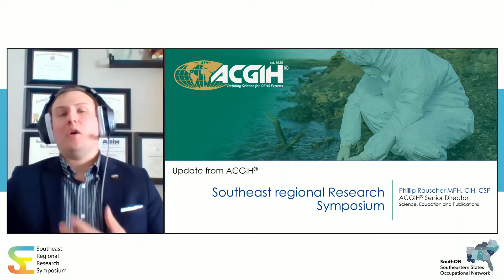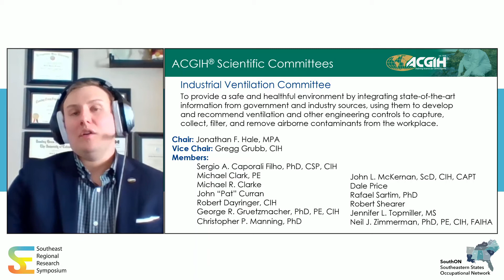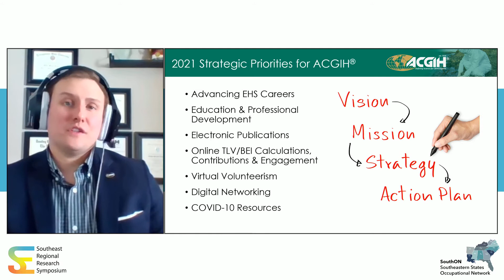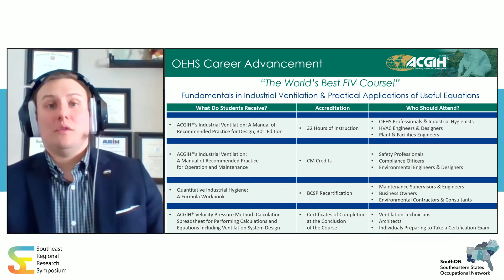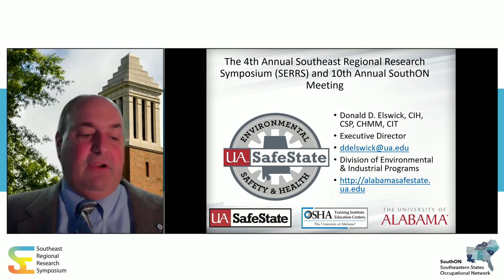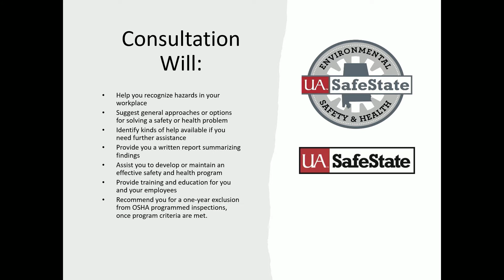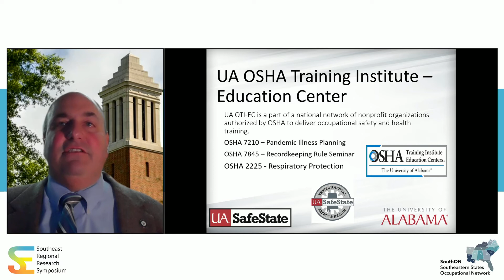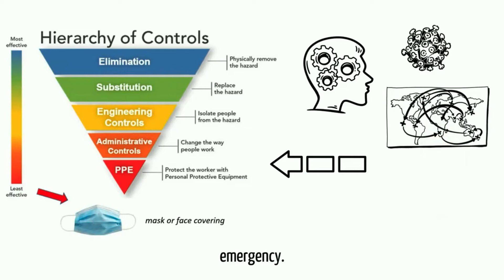Research to Practice Short Talks & Panel Discussion